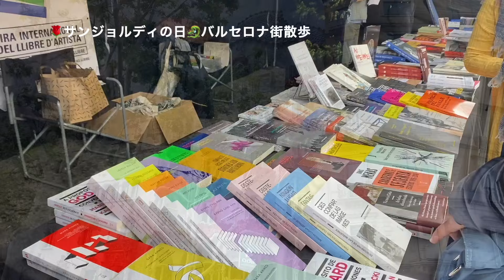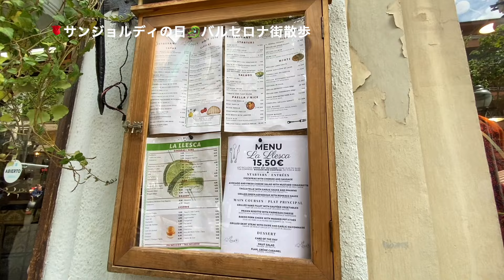🇪🇸春のバルセロナ・サンジョルディの日に街散歩・ガウディ建築・世界遺産・カサバトリョ・カサミラ・サグラダファミリアを巡る・サグラダファミリアが見えるカフェ・ガウディ通り/スペイン旅行・観光・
2024年4月23日